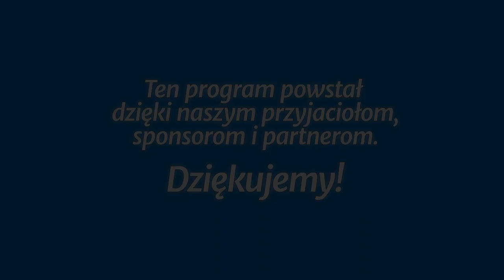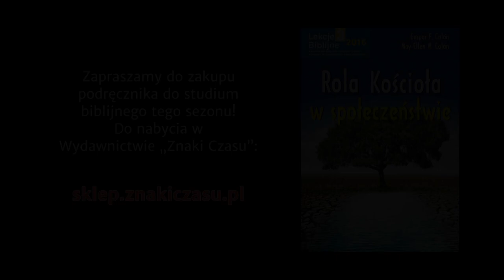Studium biblijne - 278 ): Sprawiedliwość i miłosierdzie w Starym Testamencie (cz. 2)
Studium biblijne lekcji Szkoły Sobotniej dla dorosłych (sezon 22) z 23 lipca 2016 r., pt. „Sprawiedliwość i miłosierdzie w Starym Testamencie (cz. 2)”. Na podstawie kwartalnika „Lekcje biblijne 3/2016”: Gaspar F. Colón oraz May-Ellen M. Colón, „Rola Kościoła w społeczeństwie”.

STUDIUM BIEŻĄCEGO TYGODNIA: Ez 37,1-14; Ef 2,10; Ez 47,1-8; Mt 5,16; Ap 22,1-2; Iz 61,1-11.

TEKST PRZEWODNI: „I gdzie tylko potok popłynie, każda istota żywa i wszystko, od czego się tam roi, będzie żyło; i będzie tam dużo ryb, bo gdy ta woda tam dotrze, wtedy będzie zdrowa, a wszystko będzie żyć tam, dokąd tylko dotrze potok” (Ez 47,9).

W STUDIUM UDZIAŁ BIORĄ: Grzegorz Korczyc (prowadzący), Małgorzata Rykucka, Waldemar Kutrzeba, Igor Baron.